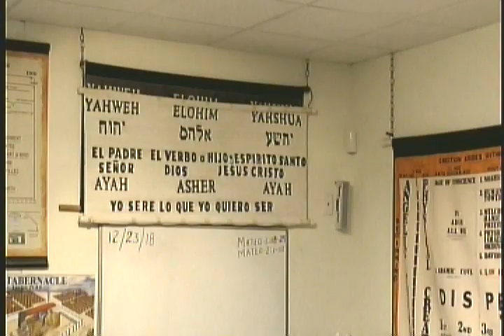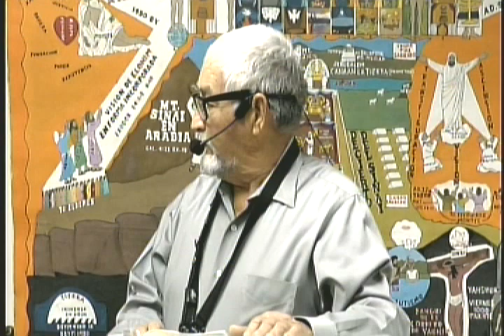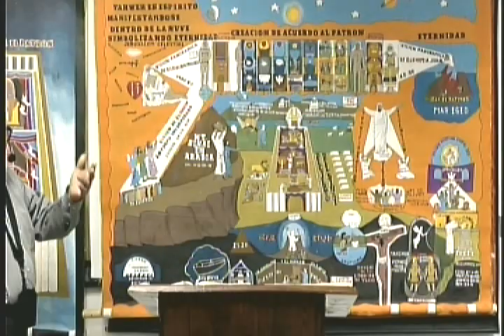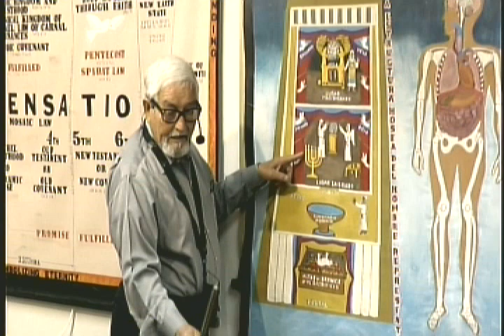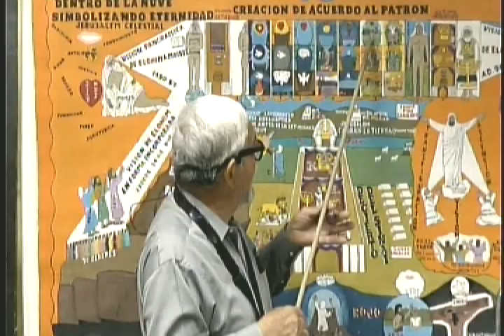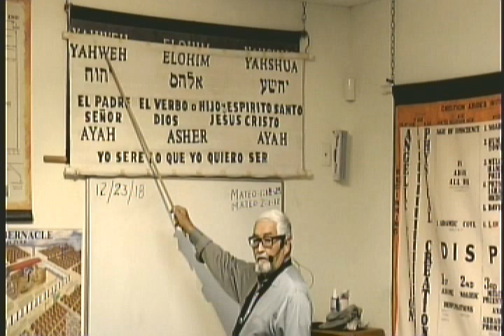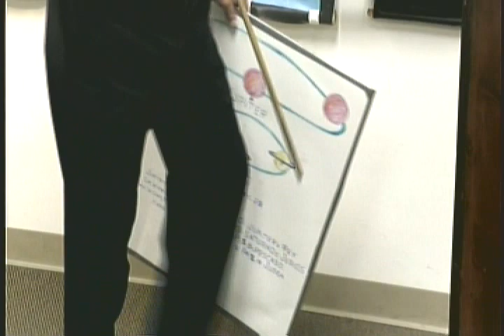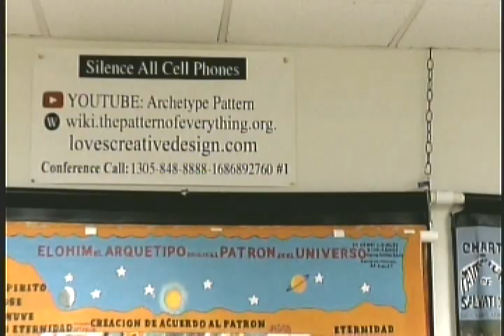Lecture: Concepcion Y Nacimiento De Yahshua (Spanish) 12/23/18